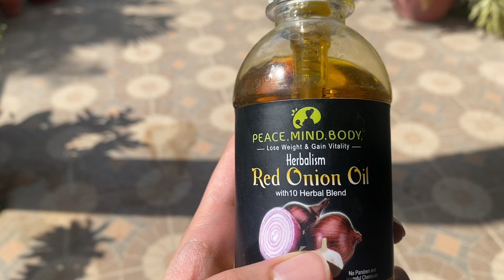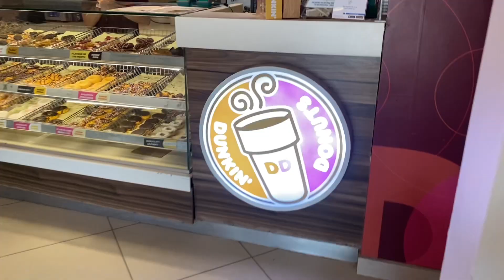Hair care routine | daal roti recipe for healthy diet | daily routine